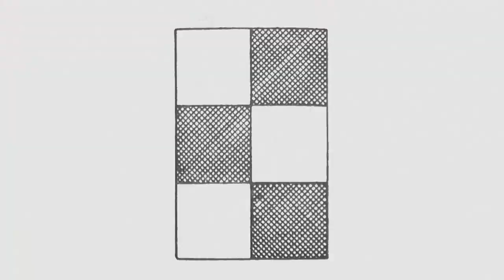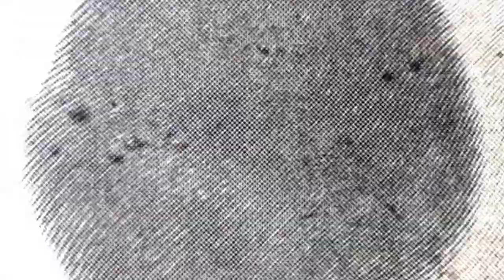Teaser for "Breakfast at 10" by AOAC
"Breakfast at 10" created in Kazimierz Dolny, Poland

AOAC experiment with found materials and field recordings to create modern actuality films and multimedia performances.